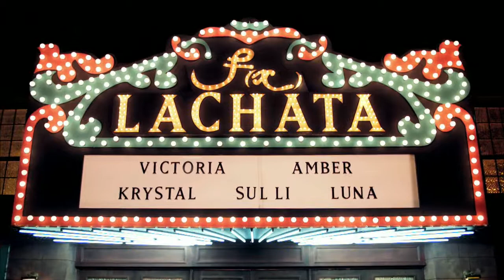MV fx LACHATA 1280X720 H264 DTS 29 97fps 260M